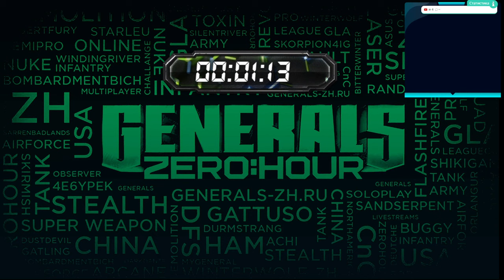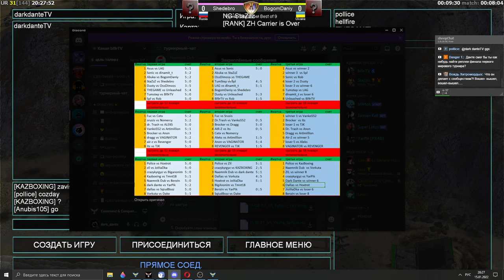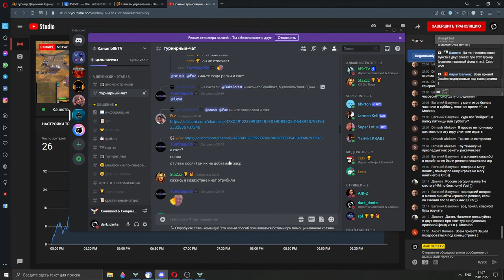Турнир "Двуликий - Этап 1" - Srusis vs FUC и другие игры турнира.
👉 Прямой перевод - 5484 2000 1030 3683 (Сбер)

Айрат из Дубая- 25200р
Денис Пулинец - 10000р
Evgeny (Евгений Юрьевич) - 9440р
Анонимка- 3800р
FLB|muhomor - 3600р
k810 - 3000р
Алексей Виноградов - 2850р
Алексей Гурьев - 2000р
FarFan - 1700р
OssDimoss - 1300р
@Balamoot - 1250р
Anonim- 10 Euro
Александр Корниевский - 10 Еuro
АЙБЕК-800р
Серж - 550р
AleXanDroS - 600р
Lenova- 540р
Роб-500р
Роман из Мухостранска - 500р
KZ, Ренат Сакаев, Чубайс, Holystyle, Олег Крестьянин, 911, Trunk, тимур тима, it`sskill, my_9,
NGY, ValdemaR, Няшный оленёнок, Sarbas tsoy, Ёкодзун, Загир, Roman
И многие другие... Огромное спасибо за поддержку.

Моё железо:
📺 Монитор игровой          AOC 27G2G4 (144)гц
🗂 Процессор                        Intel Core i5 9600K  3.7 GHz
🎞 Видеокарта                      RTX 2060  6GB
📼 Оперативная память   DDR4 16GB 2x8GB 2800
📱  Материнская плата      Z390-A PRO - MSI
💽 ssd и жесткий диск      240 гб ssd - 1 тб hhd
⌨️ Клава                               ZET Gaming DAMAGE Black
🖱  Мышь                               ZET Gaming FURY
📸 Камера                            AVerMedia live stream PW313
🎙  Микрофон                       Maono AU-A03T